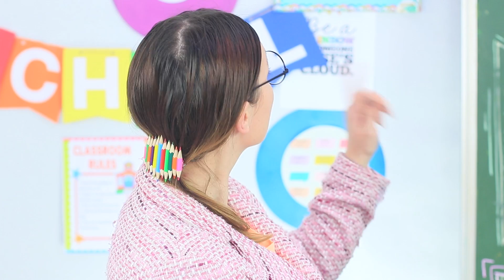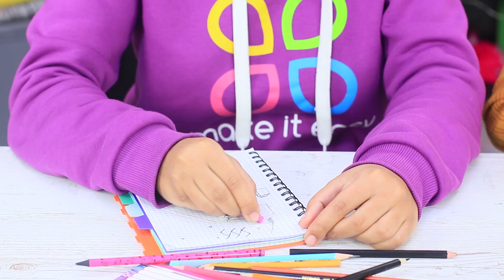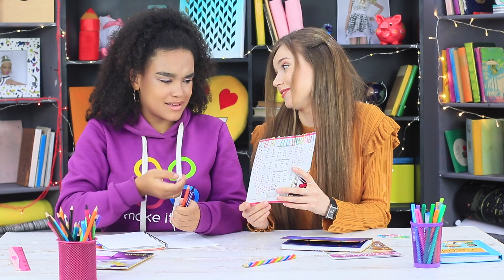Канцелярия в виде украшений / 13 лайфхаков для школы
Кого удивишь обычными карандашами? Совсем другое дело, сережки из настоящих карандашей! Интересно? Тогда скорее смотри наши новые идеи как сделать стильные украшения из обычных канцтоваров!

Инструменты и материалы:
• Цветные карандаши
• Точилка
• Термоклей
• Основа для заколки
• Восковые мелки
• Силиконовая форма
• Иголка
• Бижутерная фурнитура
• Плоскогубцы
• Лобзик
• Основа для кольца
• Основа для серёжек-гвоздиков
• Прозрачный лак
• Ластики с карандашей
• Простой карандаш
• Золотистая акриловая краска
• Скрепки
• Палочки для еды
• Ручки
• Акриловые краски
• Декоративные полубусины
• Блокнот
• Канцелярский клей
• Линейка
• Канцелярский нож
• Декоративная бумага
• Декоративный скотч
• Круглые ластики
• Леска
• Булавка
• Глиттер

Больше интересного на Трум Трум:
Самые популярные видео:

Вопрос дня: понравились наши идеи для школьных украшений? Пиши в комментариях!